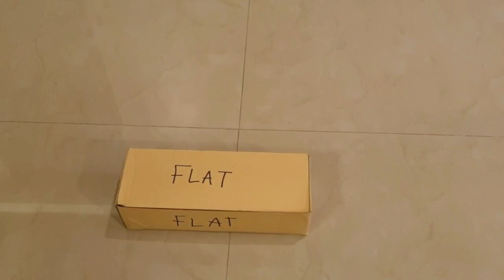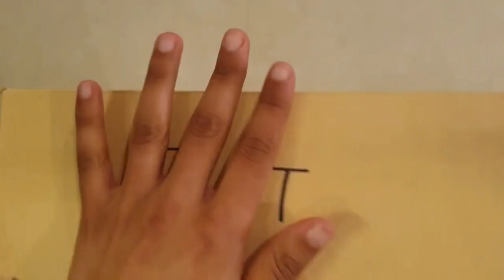Slide, Stack and Roll Hands-On Activity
Hand-on activity to decide the behavior of 3D shapes.
We will need:
A box, a can, a cone-shaped object and a ball.

To slide: you need a flat surface.
To roll: you need a curved surface.
To stack: you need to have a top surface that is not pointy.

A box can slide and stack.
A can can slide, roll and stack.
A cone can slide and roll.
A ball can only roll.
A pyramid can only slide.